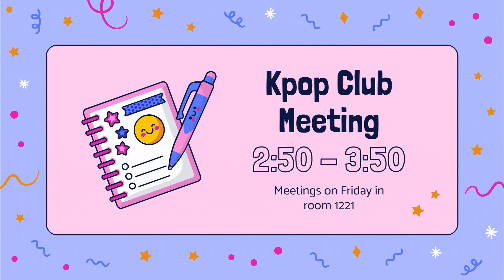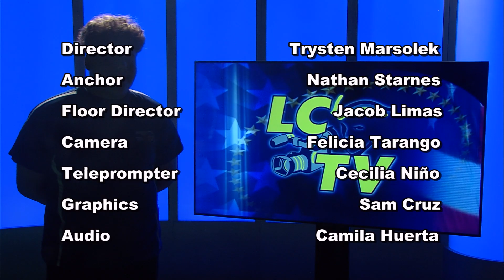LCHS: Patriot Report 10-15-21